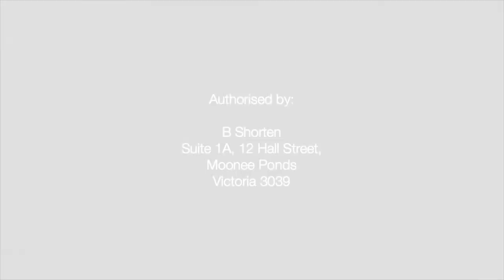About Maribyrnong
Bill Shorten, the Federal Member for Maribyrnong, talks about his local electorate